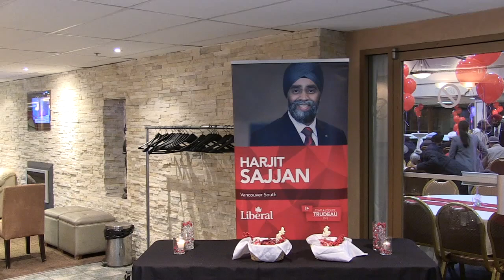Harjit Sajjan wins Vancouver South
The Liberal red tide made it to the shores of South Vancouver with a decisive win for first time MP Harjit Sajjan.